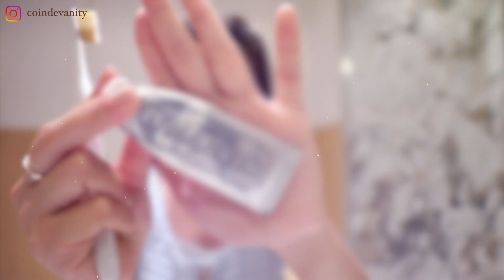邊保養邊閒聊最近遇到的衰事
我的機場運也太差了😭
今天二月在機場弄丟手機
這次換丟掉萬元乳霜🥲

這次面膜眼膜有團購
總共有兩組

（9/5截止）
(註)字卡錯誤：8:39的藍色面膜是超導水保濕面膜
眼膜每週可用2-3次
面膜有一般面膜和生物纖維
生物纖維面膜效果較好，但價格比較高，
比較適合重要場合前一晚敷。

我自己更常敷一般面膜，敷了比較不會心痛😆
一週敷2-3次，主要功能保濕修護，敏感肌也可以用，我覺得敷完以後皮膚保濕水嫩感可以持續到隔天，非常喜歡。

出貨日期：3天內出貨(不含假日)
超取3天左右到。宅配隔天到。

客服方式：
👉🏻可私訊提提研粉專
👉🏻提提研IG：ttm_tw
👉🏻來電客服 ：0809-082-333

【其他優惠】
新客綁定LINE加入提提研官網會員，即可獲得會員點數200點(=$200)